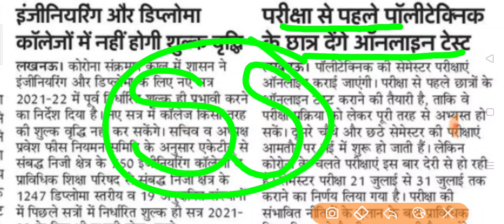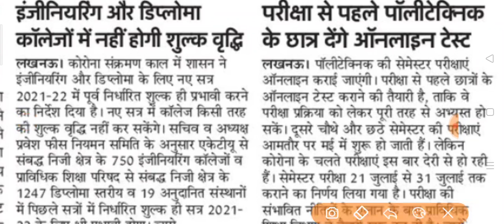UPBET,upbtelatestnewstoday,MCQbase_exam upalluniversitylatestnewstoday,allcollagenews,StudySirji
CCS
MJPRU

Delhi University
Haryana University
Maharashtra University
Karnataka University
Bihar University
MP University
UP University
Chattisgarh University
Odisha University
Gujrat University
Punjab University